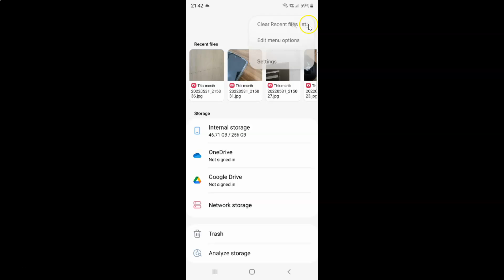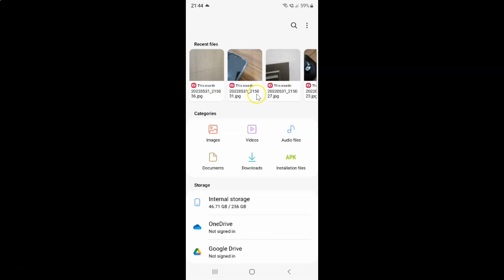How to Enable Categories in My Files App On Samsung Galaxy S22 Ultra?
Hi guys, In this Video, I will show you "How to Enable Categories in My Files App On Samsung Galaxy S22 Ultra."